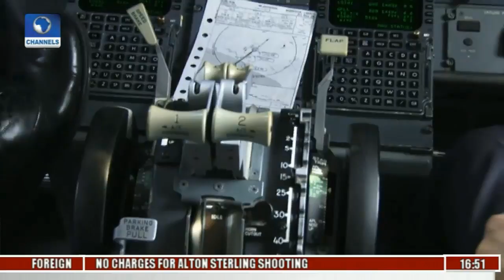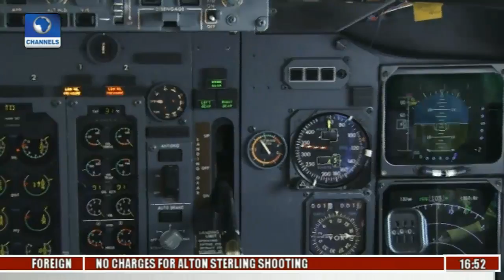Airline Crew Member Suspended After Failing Marijuana Test During Alcohol,Drug Tests